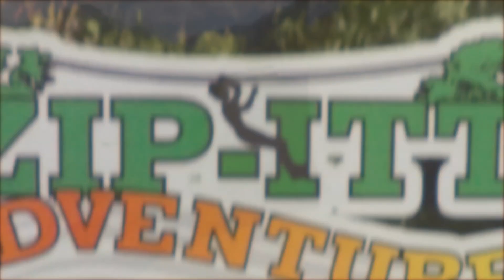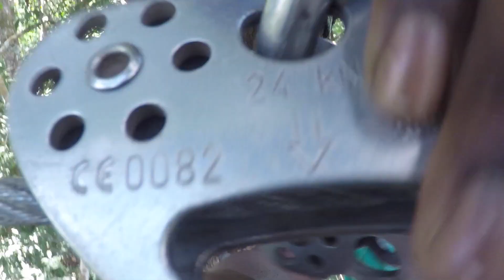Trinis Go Ape Trinidad 2016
Family and friends visit the Go Ape style tree rope walk park while in Trinidad.

None of the music in this video was created by North3rdMedia or owned by North3rdMedia. This video with its music was purely made for a not for profit project. If you (the owners) want the music removed from the video, please CONTACT North3rdMedia directly before doing anything else. The music will be respectively removed.